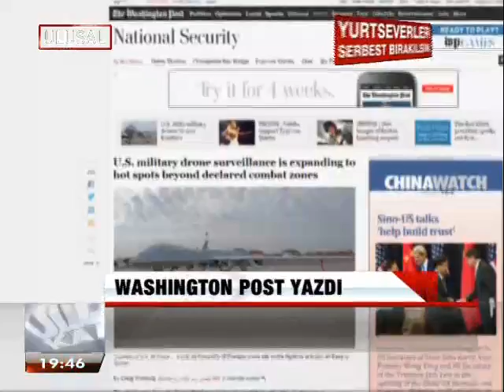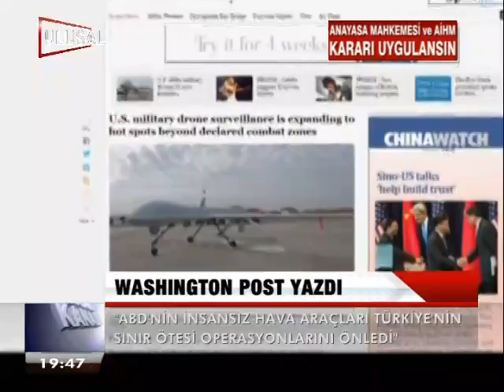WASHINGTON POST YAZDI